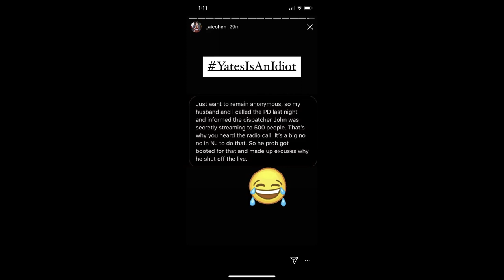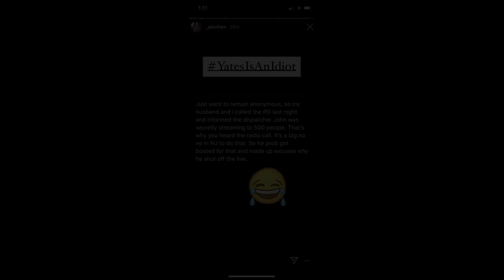The official John Yates Tribute video